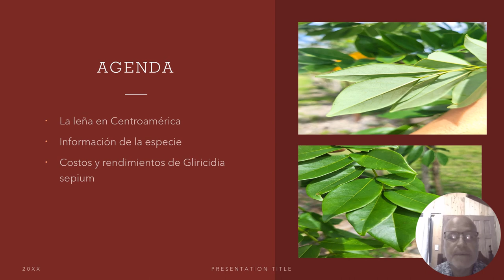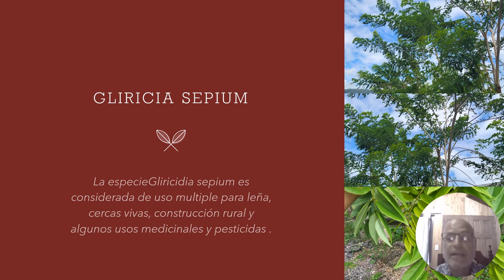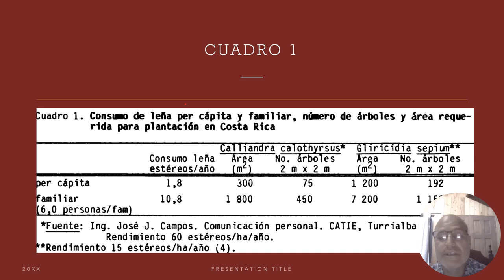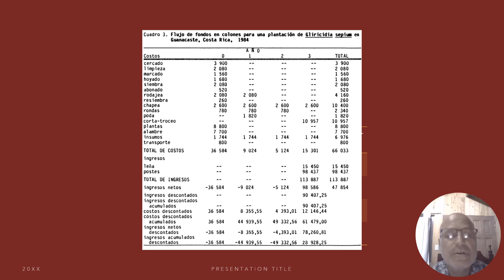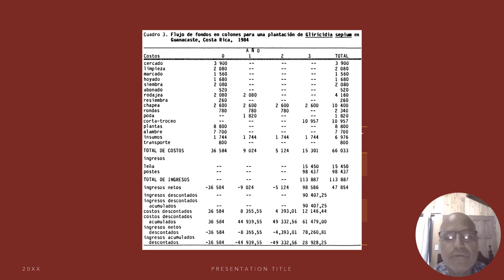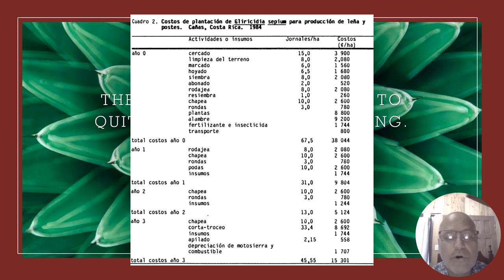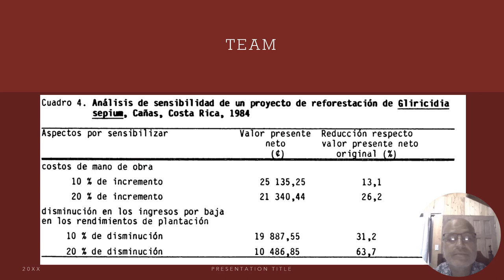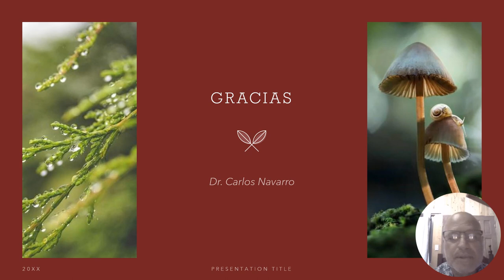B. Análisis financiero de una plantación familiar de Gliricidia sepium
Análisis financiero de una plantación familiar de Gliricidia sepium. Carlos Manuel Navarro, Investigador Jubilado, Centro Agronómico Tropical de Investigación y Enseñanza (CATIE), Costa Rica.

La leña es utilizada en la mayoría de los hogares rurales de Centroamérica, se estima que alrededor de un 80 por ciento de la población consume leña para cocinar. Además, muchas industrias de pequeña y mediana escala la utilizan para la elaboración de sus productos. Luego de evaluar el potencial de producción para leña de alrededor de 150 especies. Se escogió entre ellas el G. sepium, especie leguminosa fijadora de nitrógeno, y se realizó un aprovechamiento de una pequeña plantación, se obtuvo la producción por hectárea y se elaboró un análisis financiero. Los resultados muestran que esta especie tiene un alto potencial para la producción y satisfacción de las necesidades de leña de los hogares rurales.

Carlos Manuel Navarro, Investigador Jubilado, Centro Agronómico Tropical de Investigación y Enseñanza (CATIE), Costa Rica.
Carlos Navarro estudia ingeniería forestal en el TEC, su tesis de bachillerato fue sobre bosque secundario seco, su tesis de maestría fue sobre modelos de crecimiento de P. quinata. Fue Coordinador del proyecto Leña, el cual investigó al inicio 150 especies forestales. Su pasión por el estudio y la conservación de los árboles y su diversidad genética hicieron que se involucrara en una gran colección para la conservación de la caoba (Swietenia macrophylla), recogió muestras de México a Panamá y Bolivia. Hizo su doctorado en la Universidad de Helsinki y su tesis doctoral versó sobre los recursos genéticos de C. odorata L.